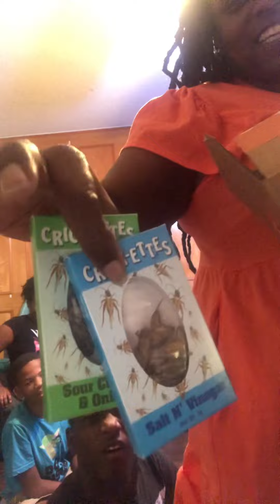Cricket Challenge.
Eating flavored crickets with L..C. Gang